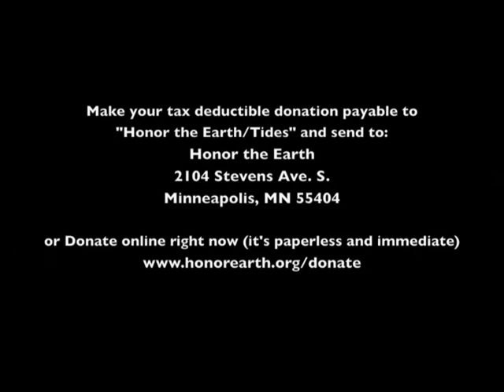An Earth Day Message From Honor the Earth